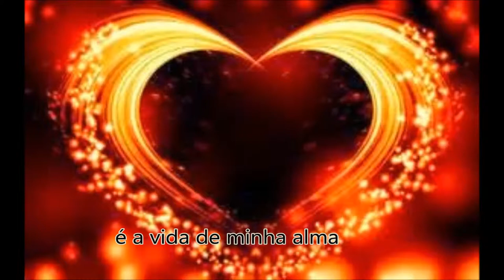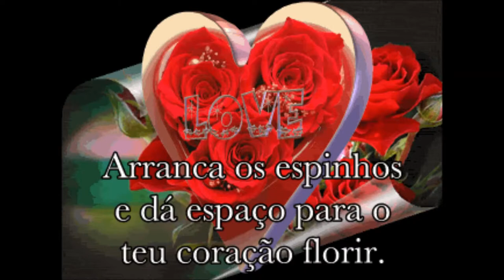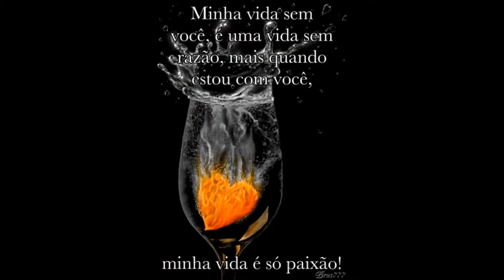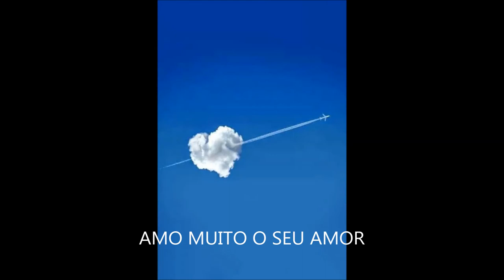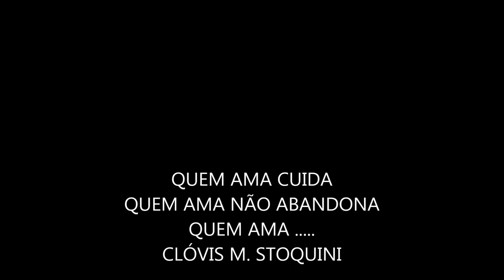Air Supply Making love Out of nothing at all clovisstoquini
Clóvis M. Stoquini Produção de artes
Direto de São Paulo SP